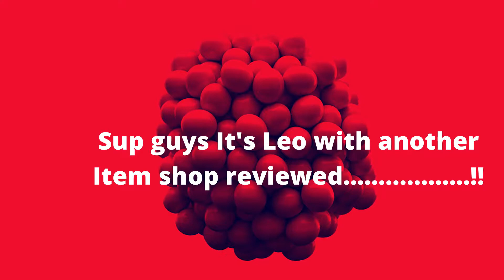Item shop 2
Item shop